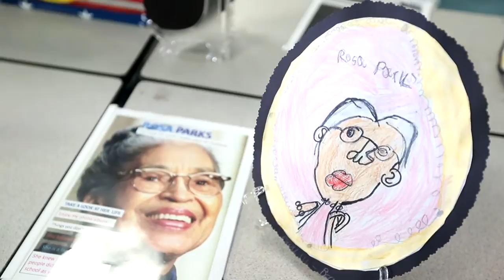History Fair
Students at Windsor Park Elementary School in Corpus Christi, TX show off their history projects on March 3, 2015.